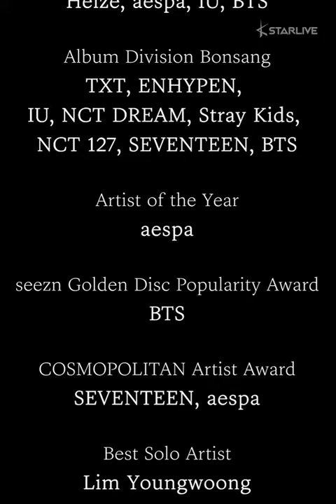In Case You Missed It: All Winners of the '36th Golden Disc Awards'